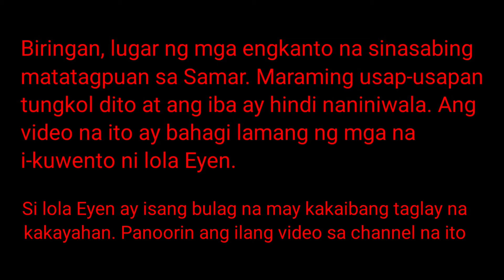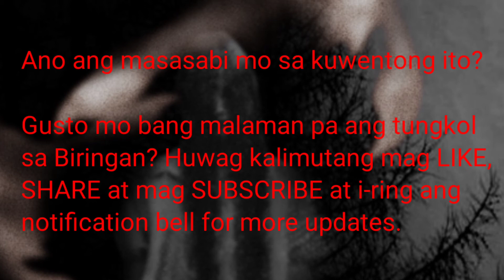Biringan City Kakaiba at ang Laki ng Pasahod Subalit May Mahalaga Kang Dapat Malaman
Kumukuha pala ang mga taga-Biringan ng mga manggagawa at ito ay kanila namang pinapasahod. Ito ang kwento ni Lola Eyen na ngayon mo lang maririnig.

Kung gusto mong malaman ang iba pang kuwento tungkol sa Biringan mula mismo sa mga taga-Samar na nakapunta o may karanasan sa sinasabing lugar, i-click ang subscribe button at i-ring all narin ang notification bell.

Salamat po

Sino si Lola Eyen?

Pambihirang Kakayahan ni Lola Eyen

Pasahod, kuwento ng kababalaghan
bawal, bawal gawin sa biringan, mga hindu dapat gawin sa biringan,
biringan city story,biringan city samar,biringan city story tagalog,